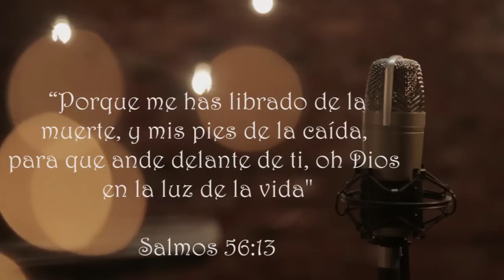Estigma - Busco una luz - Video Oficial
Estigma

Julian González
Adriana Rojas
Javier Rincón
Edisson Dueñas
Felipe González
Daniel Chia

Autor: Felipe González
Dirección: Lizbeth Pinilla
Cámara: Miguel González
Edición: Lizbeth Pinilla

Agradecimiento Especial:
Parroquia San Luis Gonzaga
Padre Mauricio Dueñas
Familia Dueñas
Miguel González
Lizbeth Pinilla

Audio producido y grabado en Final Music por : Carlos Molano - Javier Rincón

Bogotá 2017

Categoría
Gente y blogs
Licencia